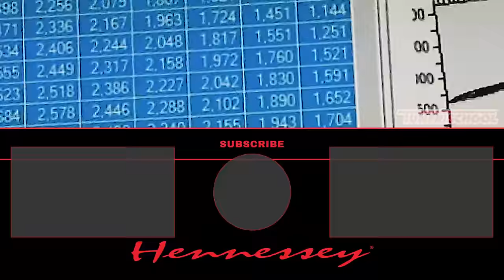510 HP C8 Corvette vs 602 HP Lamborghini Huracan | Drag & Roll Race Comparison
2020 C8 Corvette (Hennessey stainless steel exhaust, lightweight wheels with Hoosier race tries) and Lamborghini Huracan (bone stock) race each other from a dig and from a roll. Which one wins?